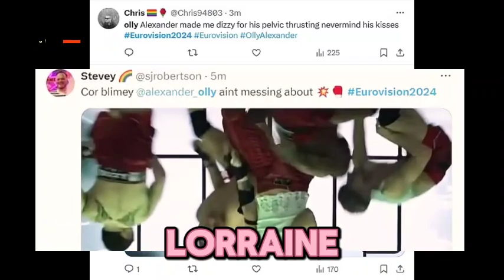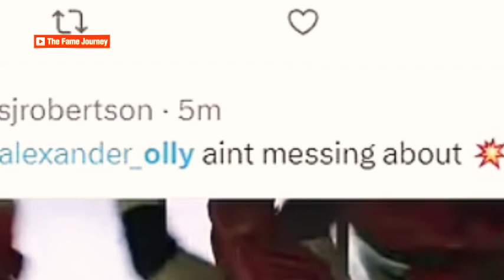Olly Alexander Spills the Tea on Eurovision Mishap: What Fans Missed!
Olly Alexander recently addressed the mishap during his Eurovision semi-final performance, shedding light on what went wrong after fans expressed concern over his "shaky" vocals. Speaking to Lorraine, the 33-year-old singer opened up about a "wardrobe malfunction" he encountered while performing his song "Dizzy" live in Malmö, Sweden. Unfortunately, during the performance, Olly's microphone pack slipped from his trousers, forcing him to improvise while attempting to retrieve it. This incident likely contributed to the less-than-perfect vocals that some fans noticed.